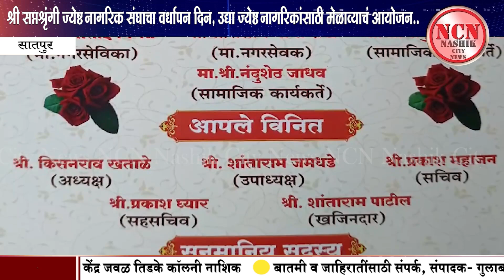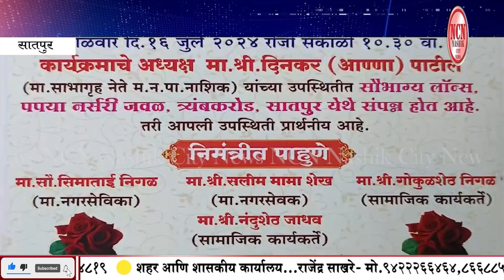सातपुर । श्री सप्तश्रृंगी ज्येष्ठ नागरिक संघाचा वर्धापन दिन, उद्या मेळाव्याचं आयोजन